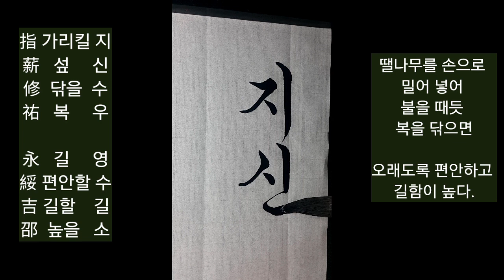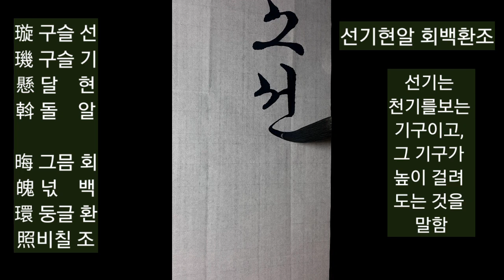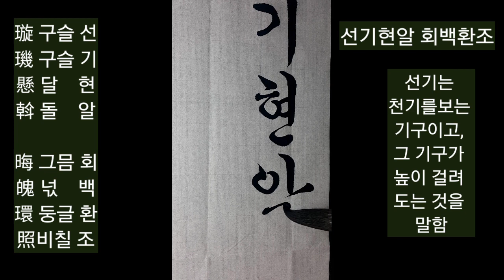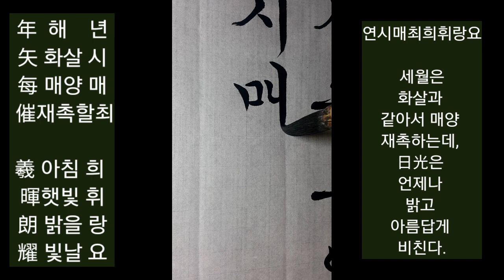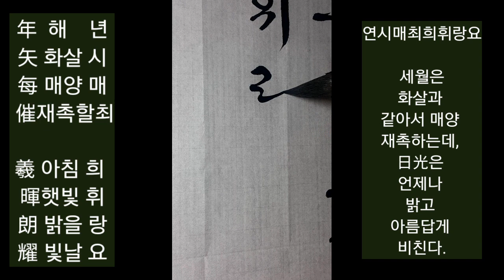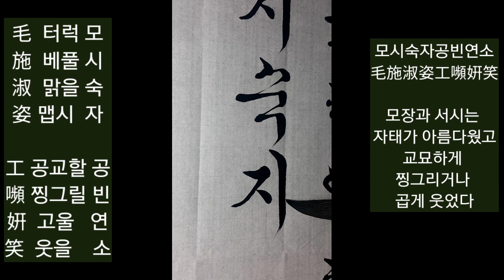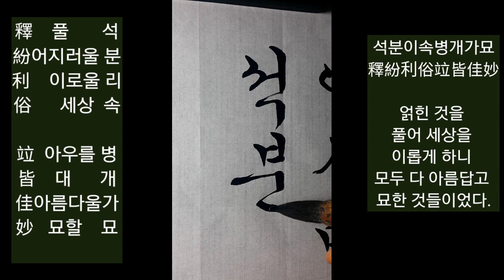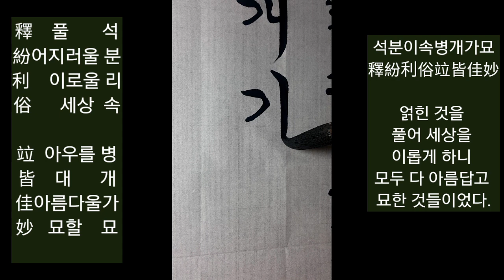한글 천자문 3지신수우~병개가묘 서예